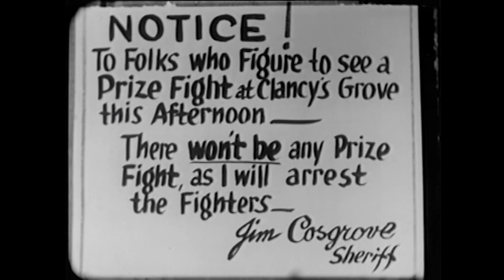The Fighting Champ (1932) BOB STEELE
Stars: Bob Steele, Arletta Duncan, Kit Guard

Steele gets into a fight with a ranch foreman, knocking the foreman out. The foreman was supposed to represent the ranch in a prize fight with a middleweight champion. Now Steele finds himself in the fight of his life.